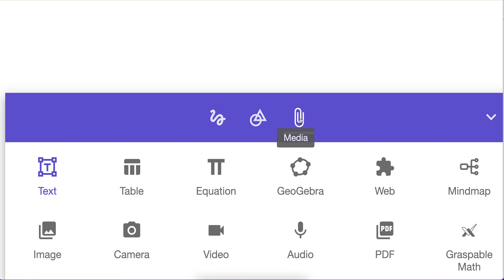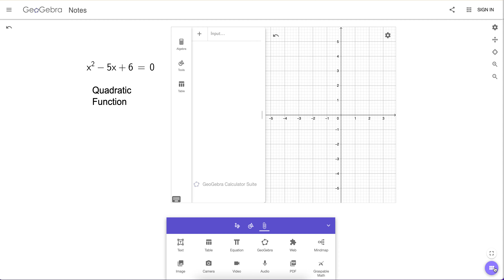What is GeoGebra Notes?